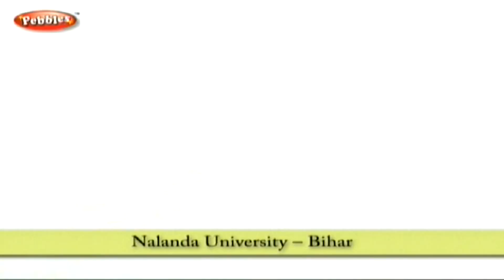Nalanda University in Bihar | East India Tourism in Hindi | Tourism places to Visit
Travel  India || East Tourism in Hindi || Tourist Places to Visit.